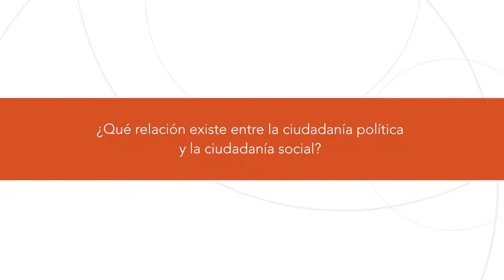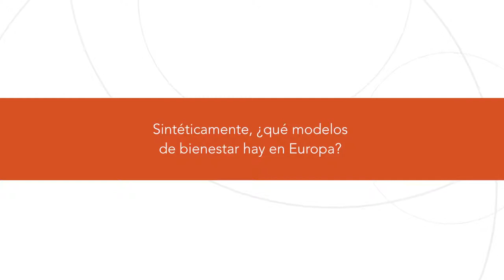Módulo Monnet - Los retos de la UE - Entrevista a Luís Moreno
Entrevista al Dr. Luís Moreno, del Consejo Superior de Investigaciones Científicas (CSIC).